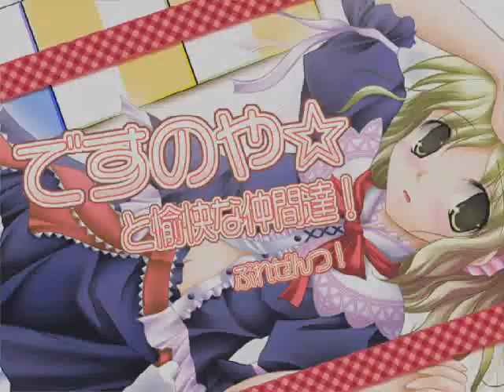MariArii - 9 - shouldn't bosses try to OPPOSE me rather than make things possible?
I think Reisen's powers of lunacy have backfired on herself